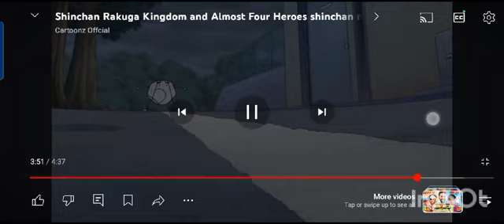shinchan x kazama love edit best memories best friends